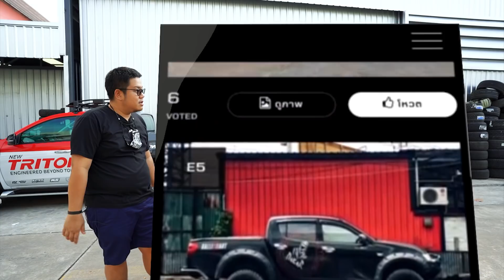พี่โก้ Street Doc เลวยันเงา พาเจาะลึกไทรทันใหม่ 2 คัน 2 สไตล์หล่อๆ : รถซิ่งไทยแลนด์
เอ็ม รถซิ่งไทยแลนด์ ยังบอกว่า เท่จัด! ไทรทัน ใหม่ แต่งนิด แต่งหน่อย ก็โดนใจเเล้ว

รถแต่ง มิตซูบิชิ ไทรทัน มารวมกันทางนี้
ร่วมกิจกรรมชิงรางวัลกว่า 400,000 บาท !!!

ในกิจกรรม “รวมพลไทรทันสายแต่ง”

แบ่งเป็นรุ่น ยกสูง เอ็กซ์ตรีม ออฟโรด และ ตัวเตี้ย สายเรซซิ่ง แต่งสปอร์ต

ร่วมกิจกรรมง่าย ๆ เพียงส่งภาพ หรือร่วมโหวตได้เลยที่

พร้อมร่วมโหวตให้กับคันที่คุณชื่นชอบ ได้เลย !!! แล้วพบกันเร็วๆ นี้...